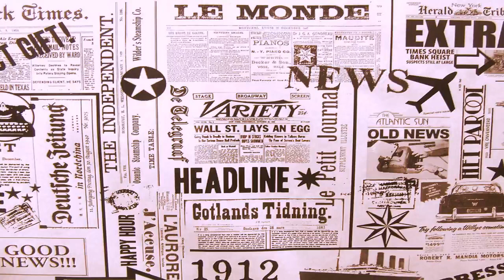NJ Basketball Coach Sent Dozens of Child Pornography Images on Tumblr Police NBC New York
A New Jersey basketball coach sent dozens of child pornography images via a popular social media site, authorities say.

After a two-month investigation, Passaic County Sheriff officials said they found Joseph Frascella has sent 50 images of child pornography through a Tumblr account.

They say the Hawthorne man worked at the front desk of Waldwick's Hoop Heaven, and sometimes coached kids.

The owners of Hoop Heaven said they had no idea of Frascella's alleged criminal activity. They said when he heard he had been arrested, they fired him immediately.